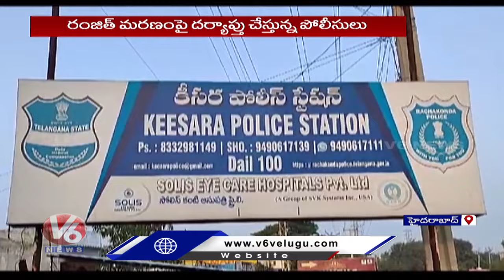CP Tarun Joshi Suspended Two Police Officers For Looting Some Amount From Seized Money | V6 News